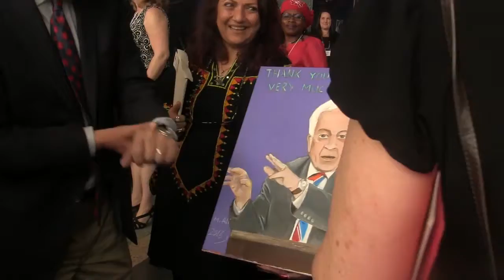John McCallum says he looks 'handsome' in Syrian boy's painting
A Syrian boy John McCallum first met in a refugee camp in Jordan presented the immigration minister with a painted portrait of him Monday in Ottawa. McCallum says it's "amazing" to see refugees transitioning to life in Canada. (June 20)